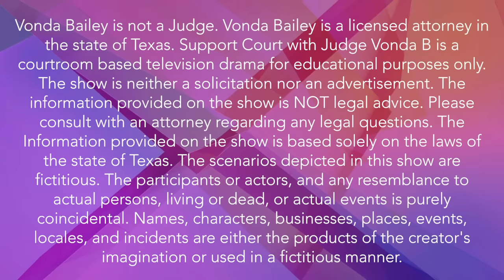Mechanical Bull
Jason Green is seeking child support from his ex, Elle. She is the custodial parent and he is unemployed. Jason is expecting to receive child support in this case.